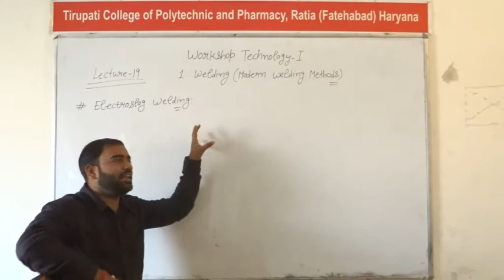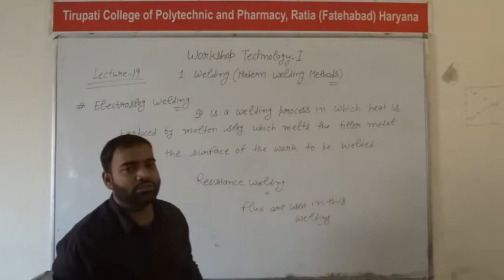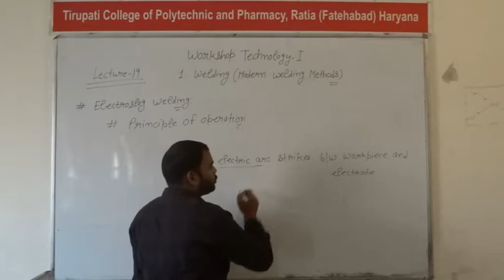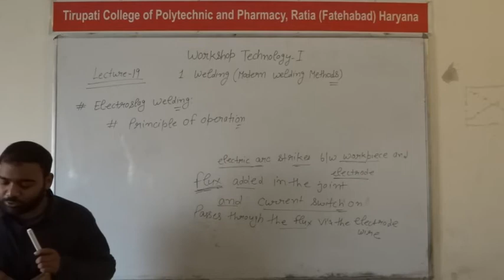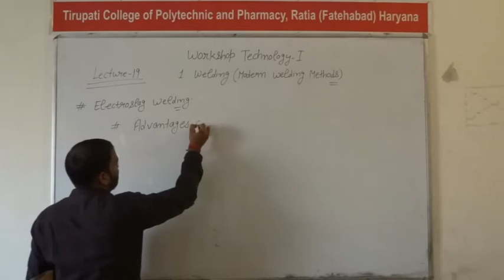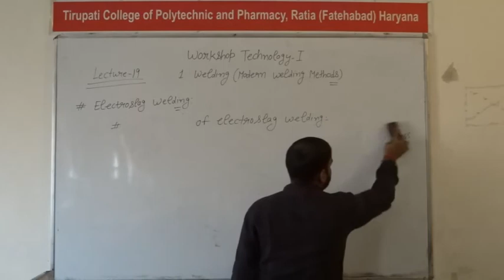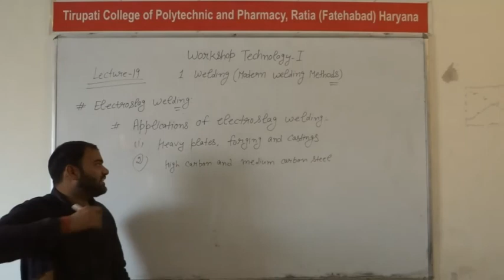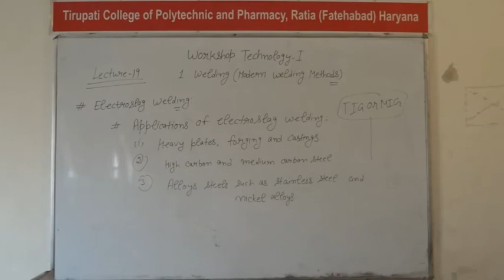Workshop Technology-I; Welding, Lecture 19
Name of Course : Diploma in Mechanical Engineering
Class : Third semester
Subject Name : Workshop Technology-I
Topic :Welding